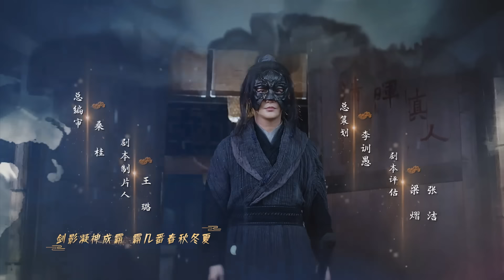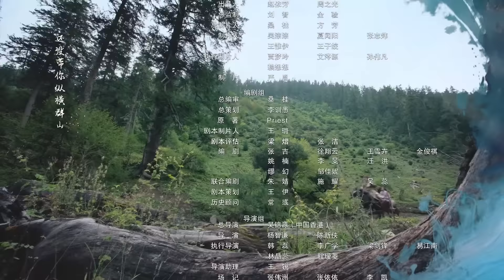【พากย์ไทย】ตอนที่ 39 | ตำนานนางโจร - Legend of Fei (2020) | จ้าวลี่อิ่ง , หวังอี้ป๋อ 【ซับไทย】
เรื่องย่อ: แคว้นเหลียงกับแคว้นเฉินในสมัยราชวงศ์เหนือใต้ ยุทธภพปั่นป่วน หลี่เวย ฉายา "ดาบใต้" ผู้โด่งดัง ได้ก่อตั้ง "สี่สิบแปดค่ายโจร" ขึ้นกลางหุบเขาสู่ซัน ต้อนรับบรรดาเหล่าจอมยุทธที่ตกยากไร้ที่พึ่ง ใช้ชีวิตตัดขาดจากโลกภายนอก ต่อมาเมื่อหลี่เวยเสียชีวิต ฉายาอันโด่งดังจึงเลือนหายไป. หลายปีต่อมา ชายหนุ่มนาม เซี่ยอวิ่น ได้แอบเข้ามาในค่ายกลางดึก และช่วยเหลือ โจวเฝ่ย หลานสาวของหลี่เวยไว้ นับแต่บัดนั้นชะตาที่ผูกพันของทั้งสองจึงได้ก่อกำเนิดขึ้น ครึ่งปีหลังจากนั้น ทั้งสองกลับมาพบกันอีกครั้ง แต่กลับถูกตามล่าจากนักฆ่าหมู่ตึกเจ็ดพิฆาต ทั้งสองจึงถูกดึงเข้าไปอยู่ในแผนการร้าย... โจวเฝ่ย ได้รับการสั่งสอนจากบรรพบุรุษและเริ่มฝึกฝนวิชาดาบ พร้อมปณิธานกำราบคนชั่ว ปราบจลาจล จับกุมศัตรูแผ่นดิน ช่วยเหลือผู้อพยพลี้ภัย โดยมีเซี่ยอวิ่นร่วมรุกถอยอยู่เคียงข้าง สองคนร่วมมือไม่ทอดทิ้งกันจนบรรลุปณิธานกลายเป็นสองจอมโจรสุภาพชนแห่งยุทธภพ โจวเฝ่ยได้กลายเป็นปรมาจารย์แห่งดาบใต้รุ่นต่อไป